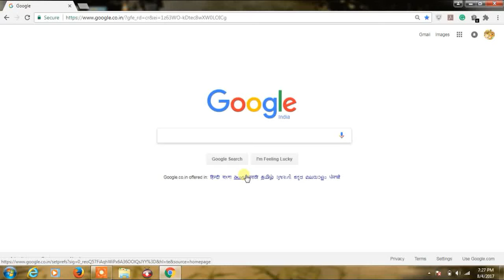How to know PF number if you have UAN no. Very simple !